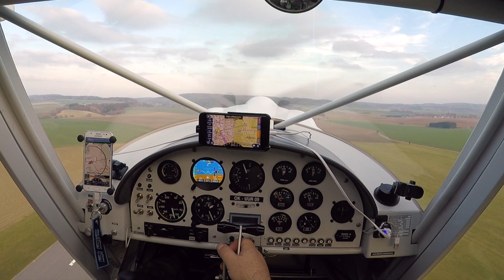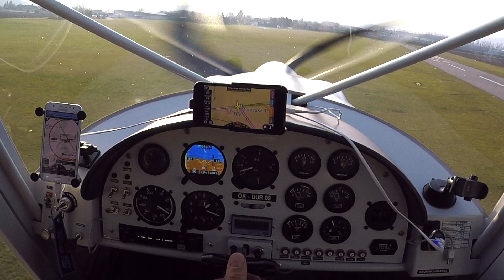ZENAIR CH701 & DUC 1730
DUC 1730 - rotax 912 - Sky Jeep - Zenair CH 701